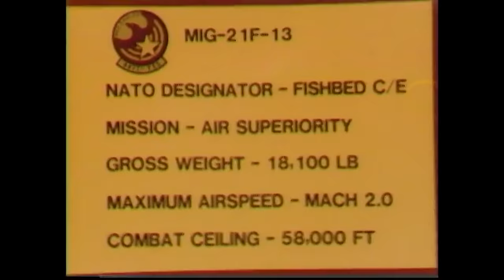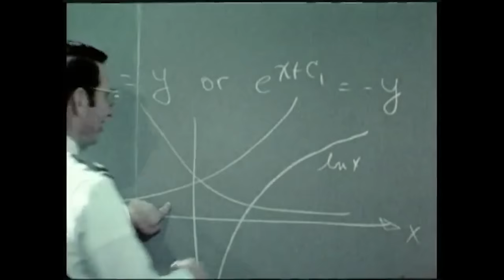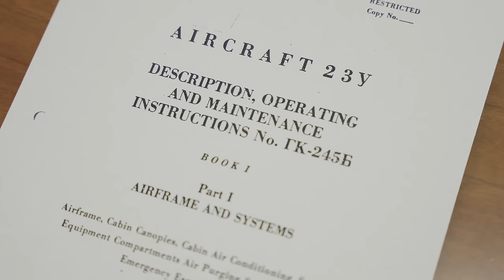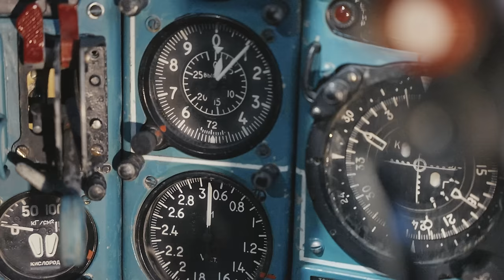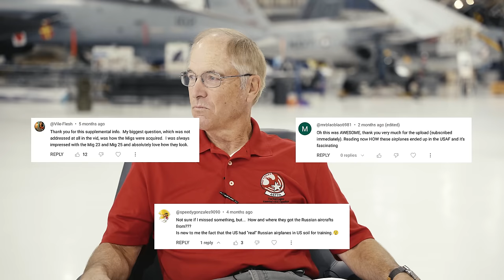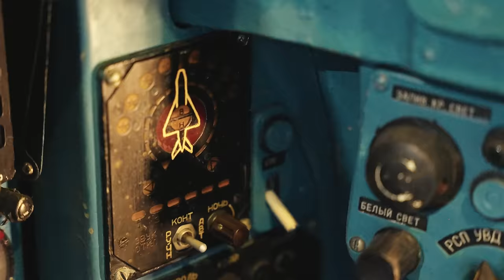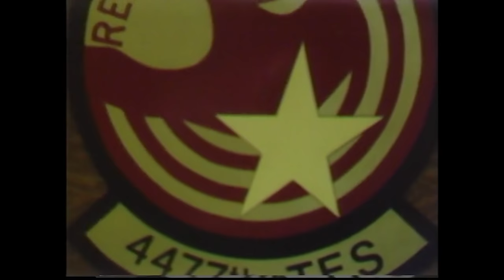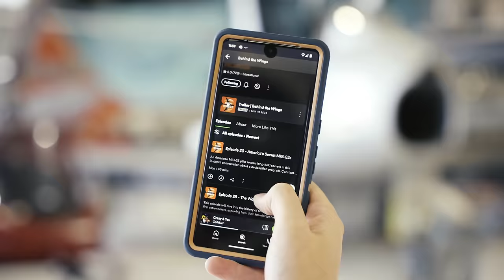The Secret MiGs at Area 52 | Behind the Wings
Join Wings' curator Chuck Stout and Wings' President & CEO John Barry for Part 2 of our series on Constant Peg, a first-of-its-kind adversary training program.

American MiG-21 and MiG-23 pilot John Mann is back to help us dive into some of the most popular questions. This one is going to be cool!

Chapters:
0:00 Intro
2:47 Flight Training
3:57 Constant Peg
6:47 Learning to Fly MiGs
10:12 Flying the MiG-23
16:01 Simulating Soviet Missiles
17:40 Acquiring MiGs
20:06 Landing the MiG
22:01 Soviet Design Philosophy
25:04 Russian Training
25:34 MiG Maintenance
27:44 Keeping It Secret
29:44 Lessons Learned
32:12 Outro